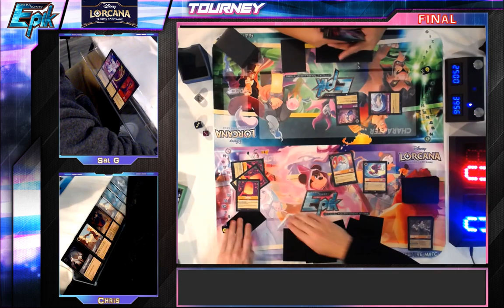Epik Cards & Games - Lorcana Friday Tournament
0:00 Tournament Standby
1:00:  FINAL - Sal G (Ruby Amethyst) vs Chris (Amber Steel)

Sal G WON

This youtube channel below is created to collect tournaments specifically.

Come join us on Stream! VIP table.

**NEW Weekly Streaming Schedule**
Tuesday - Shadowverse Evolve ONLY FINAL
Wednesday - YGO Box Tourney ONLY TOP CUT PLAYOFF
Thursday - One Piece @ 7 PM
Friday - Lorcana @ 7:30 PM ONLY FINAL
Saturday - One Piece @ 2:30 PM, YGO ONLY TOP CUT PLAYOFF